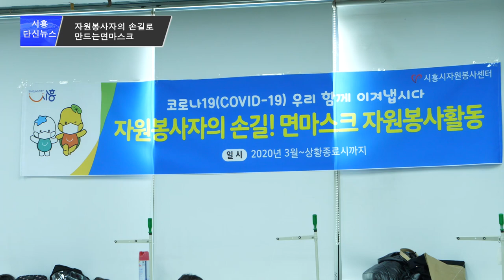[시흥단신뉴스]시민 자원봉사자의 손길로 필터교체용 마스크 제작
​ 시흥시(시장 임병택)가 마스크 수급 문제를 해결하기 위해 필터를 교체해 사용할 수 있는 면마스크를 자체 제작해 보급하기로 했다.

이번 사업은 관내 자원봉사자들이 자발적으로 참여 의사를 밝히며 시작됐다. 시흥시에서 재봉기술이 있거나 재봉틀을 보유하고 있는 개인들이 시흥시자원봉사센터로 마스크를 제작해 배부하고 싶다고 마음을 전해온 것이다.

시는 마스크 제작 재료를 지원하고, 5일 재능기부 참여 의사를 밝힌 시흥시민 40여명이 대야동 시흥시평생학습센터 실습실에 모여 마스크 제작을 시작했다.

마스크 제작에 참가한 한 재능기부자는 “모두가 어려운 이 시기, 내가 할 수 있는 일로 이웃에게 도움을 줄 수 있어 기쁜 마음으로 참여하게 됐다”고 말했다. 재봉틀을 보유한 재능기부자들은 재료를 받아, 자택에서 마스크를 만들어 제공하기도 했다.

시흥시는 자원봉사센터와 함께 5일부터 마스크 5,000매를 제작할 예정이다. 해당 마스크는 필터를 교체하는 방식으로 사용한다. 마스크는 관내 18개 동 행정복지센터에서 취약계층에 배부하며, 마스크 1매당 필터 5개를 제공할 계획이다. 전국적으로 마스크 품귀현상을 겪고 있는 상황에서 취약계층의 마스크 수급 문제를 일정정도 해소할 수 있을 것으로 시는 기대하고 있다.

임병택 시흥시장은 “시민들이 마스크를 구하기 위해 공적판매처에 나와 줄 서 있는 모습을 보며, 시 차원에서 마스크를 드릴 수 있는 방법이 없을까 고민하던 중 재능기부 의사를 밝힌 시민분들의 마음을 전달받았다”며 “봉사에 참가해 주신 모든 분들께 진심으로 감사하다”고 말했다.

그러면서 “코로나19를 지나며 물품으로, 재능으로 기부해 주시는 시흥시민의 모습에서 대한민국 위기극복의 유전자를 발견한다. 시흥시는 코로나19로부터 시민의 안전과 건강을 지키기 위해 끝까지 최선을 다 하겠다”고 덧붙였다.